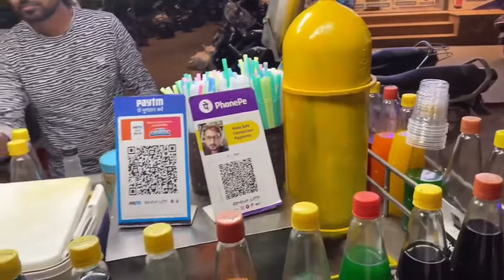A1 Soda MG Road Raipur 👌